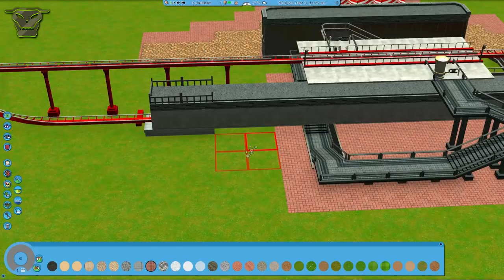RCT3 - Building The Default Park II - Episode 12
Hi there!
This is a RCT3 Let's play series, in which we'll build a new No Custom Scenery (NoCS) park similar to Birch Plains, one of my most popular parks (downloaded over 2200 times). During this series I show you in timelapsed videos how and what I create.